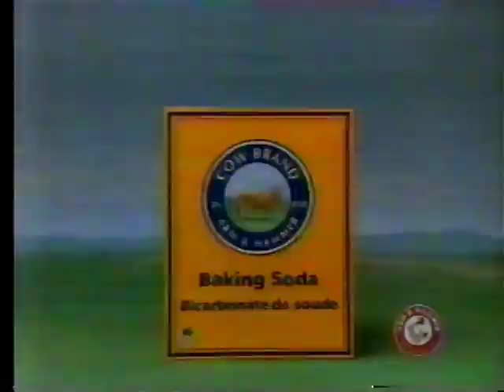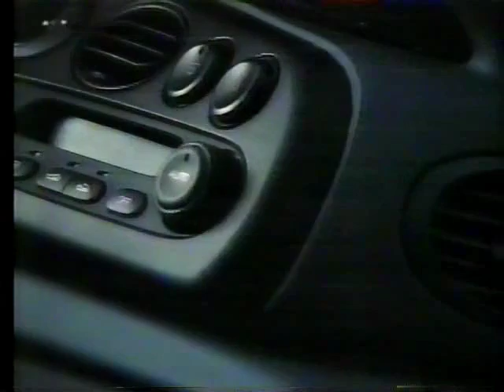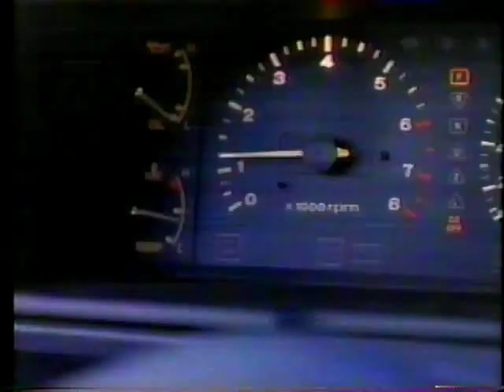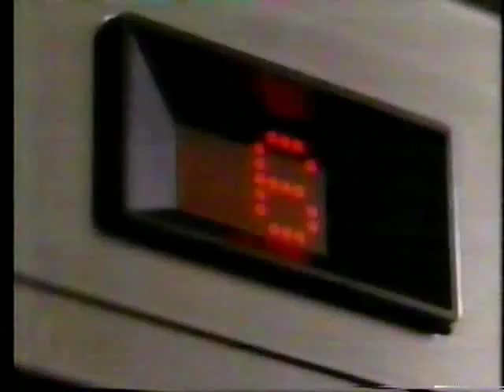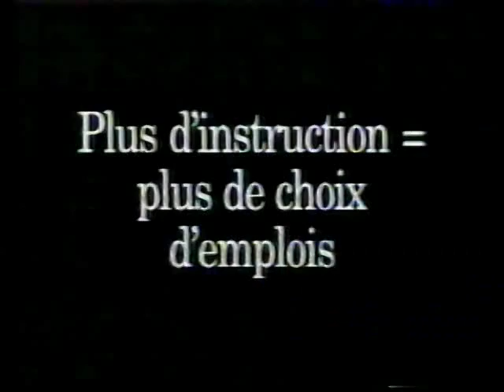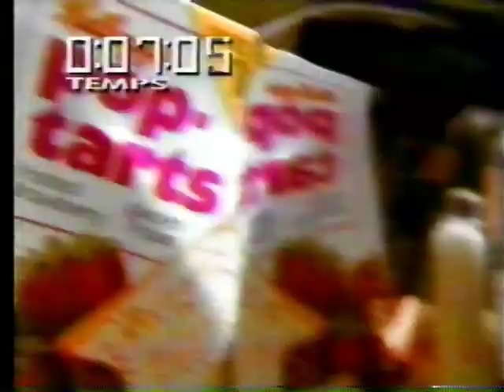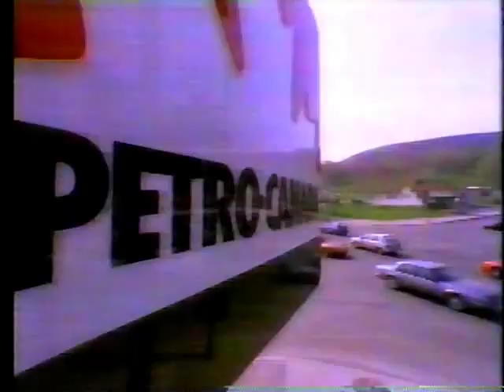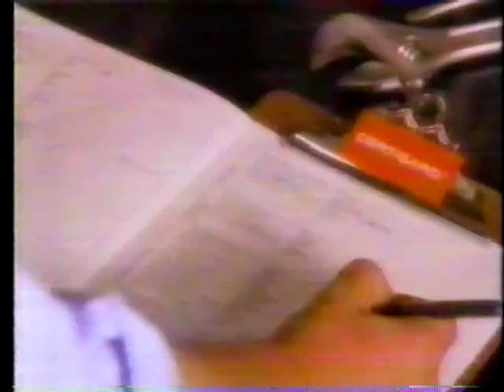Publicités d'Avril 1992 à TQS